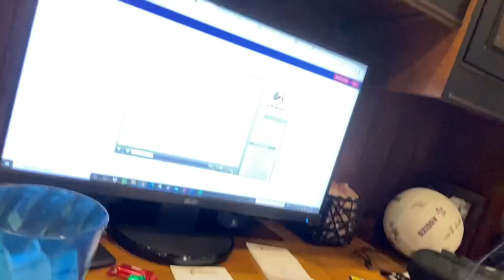winter break & volleyball tournaments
hey guys sorry i post like once every 5 months😁

here’s a vlog of the beginning of my winter break and us winning our first club volleyball tournament lol